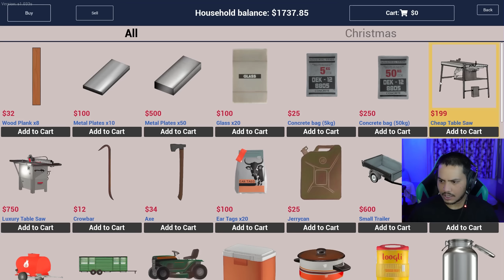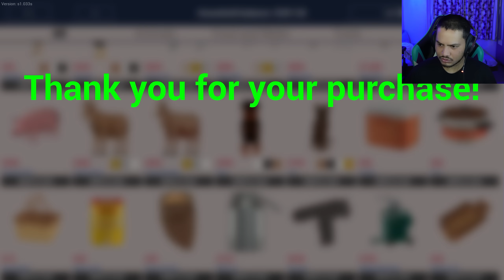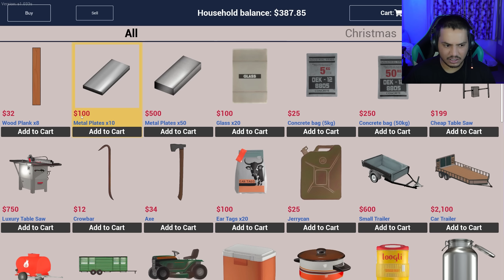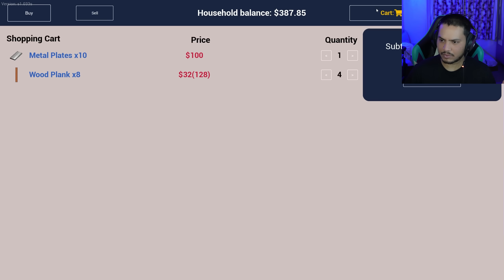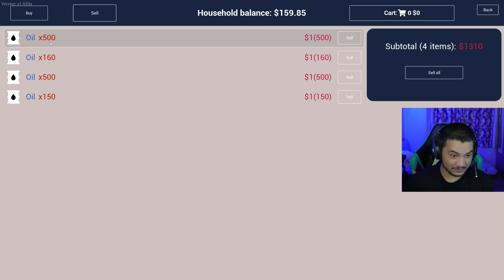NOW I CAN MAKE $10,000 PER DAY WITH THIS BUSINESS - Ranch Simulator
Thankyou.